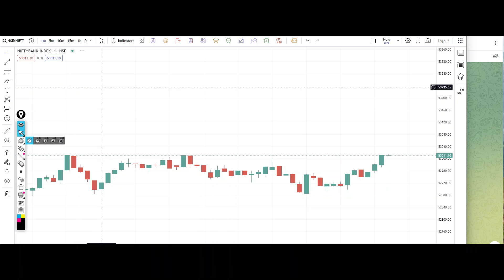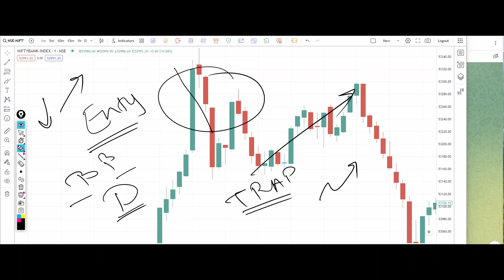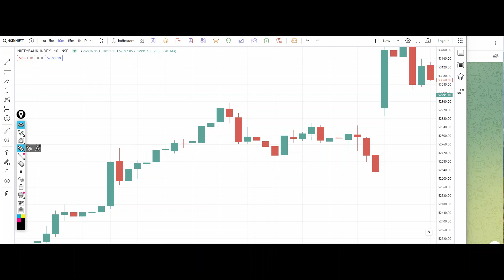Bank Nifty Tomorrow Prediction 20 September 2024 Calls Options Put Call Buy Level Bank Nifty Options